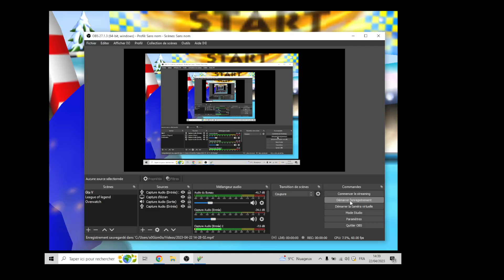Pirate Toujours Plus de Course Diddy Kong Racing 3